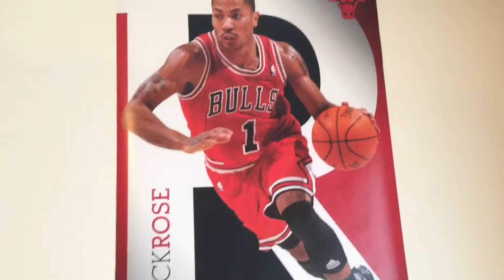5 Reeds A Leapin’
The Stuffed Animals Are Trying to Get A Crowd for People to Enjoy for The Holiday Season, This Seems to Be Rushed Hard from Snow to Warm Waiters.

Daffy Tells A Story on How He Was Poor During Production of Looney Tunes Cartoons, He and His Pals Were Trying to Get Cardboard Boxes Meant to Be Saying This Was The Good Ol’ Golden Age of Cartoon History.

Hero, Lenny, Ice Bird and Daffy Try to Come Up with Gifts That They Want for Christmas, Blue Freezes Them on Hold While Talking Back and Fourth at The Same Time.

Blue Claims That This Gift Giving Society is Getting Entirely Out of Hand.

They Take Them to See Variable Collectible Items They Had Back from Their Holiday Memories.

They Later Do A Short Song Called “The 5 Days of Christmas” Instead of The 12 Days of Christmas.

Their Musical is Consisting of 1 Blue Brunson, 2 Hero Bears, 3 Daffy Ducks, 4 Angry Birds and 5 Chef Lobsters.

That is What Can Happen During Christmas, So Be Naughty or Nice!